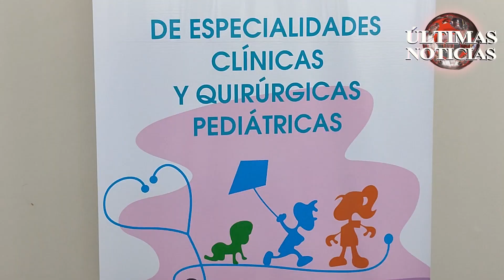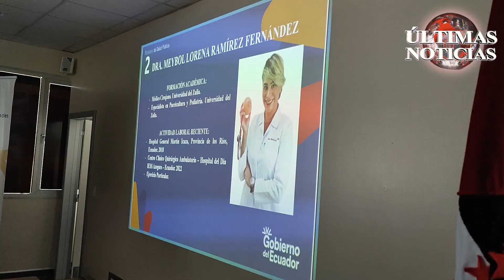TERCER CONGRESO PEDIATRICO EN LA PROVINCIA DE MANABÍ